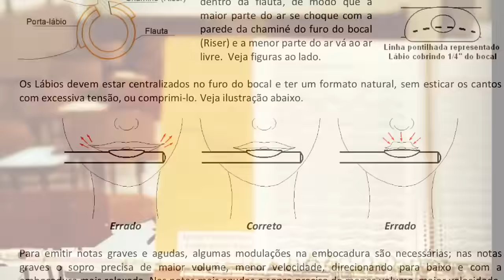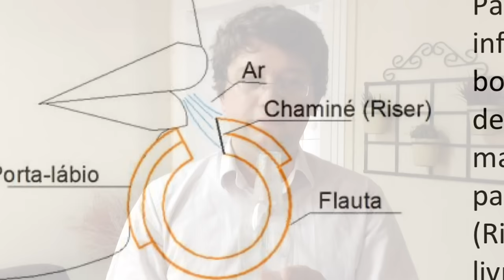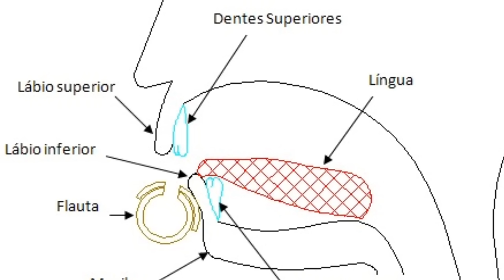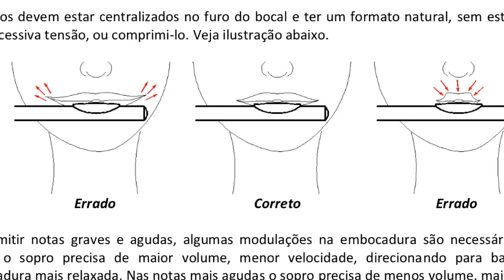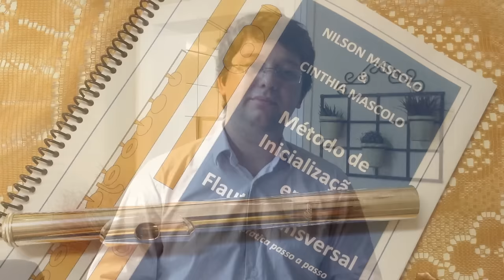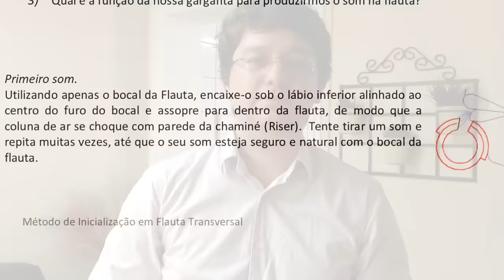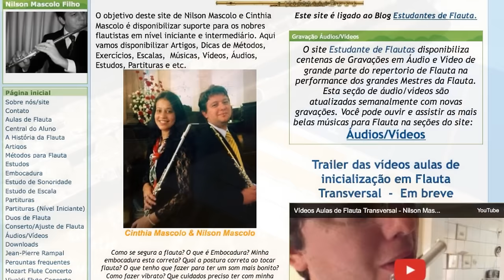Embocadura e Primeiro Som na Flauta Transversal por Nilson Mascolo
Essa videoaula faz parte das Videoaulas de inicialização em Flauta Transversal.  Faça agora mesmo o Curso grátis de Flauta Transversal.
‎Faça aulas grátis em Videoaulas de inicialização em Flauta Transversal por Nilson Mascolo Filho, acesse: